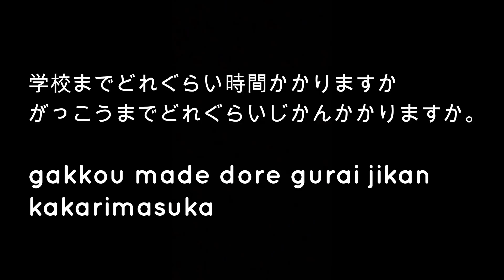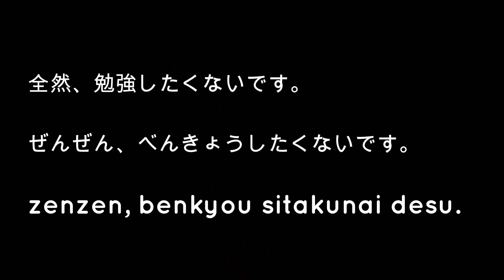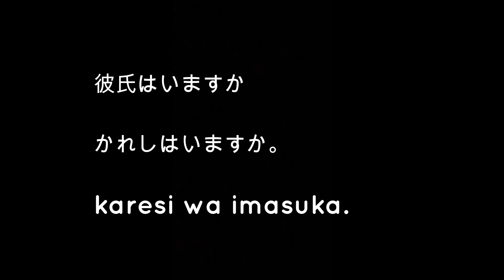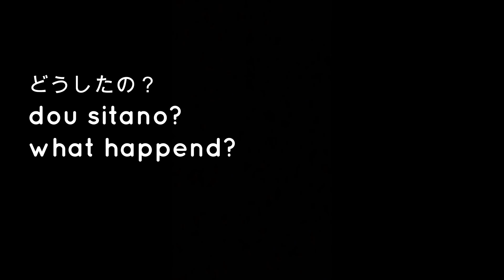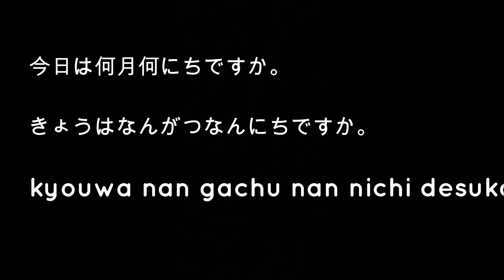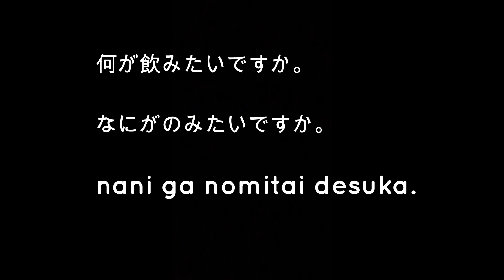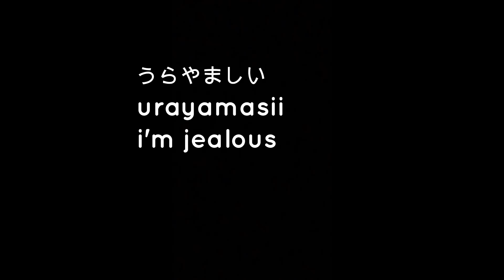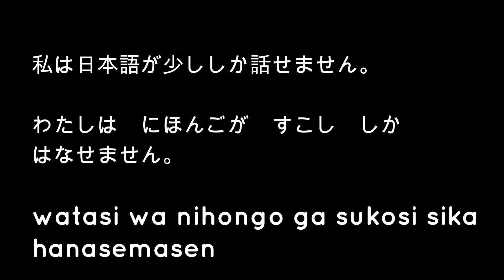Basic Japanese Phrases [In Nepali]